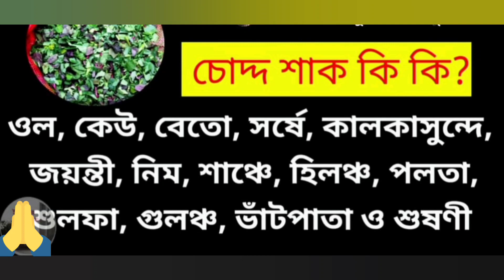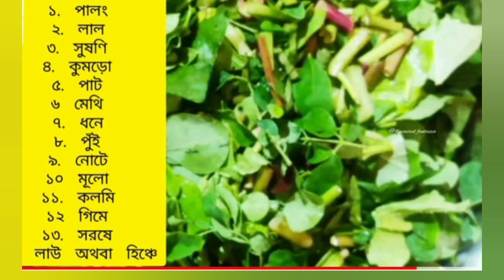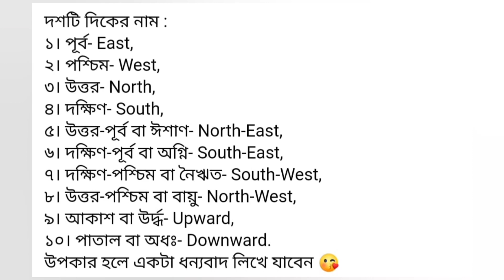কেন পালন করা হয়, কেন ১৪ প্রদীপ জ্বালানো হয় এবং তার নিয়ম,কেন ১৪ শাখ